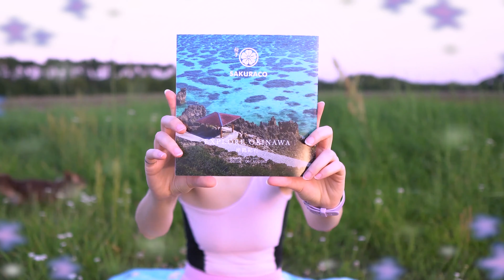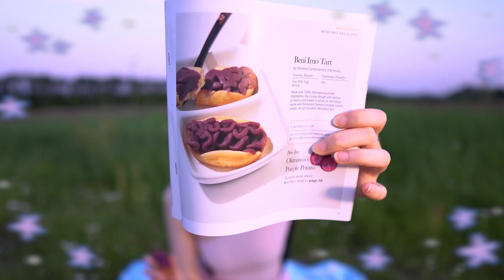Traditional Japanese Snacks Unboxing: SAKURACO August 2021 Subscription Box (OKINAWA Theme)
Code:SQLWITCH

Video, Editing & Music:
Ave Johnnes